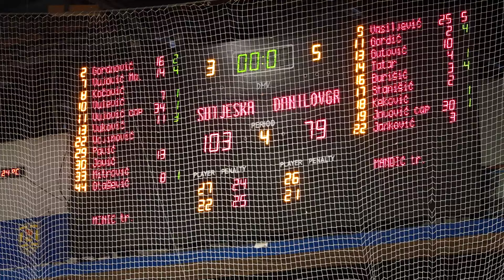Sutjeska opravdala ulogu favorita protiv Danilovgrada